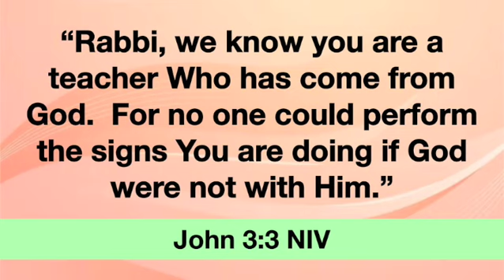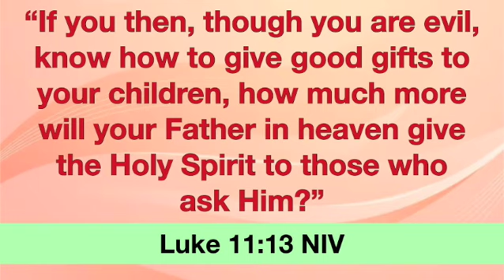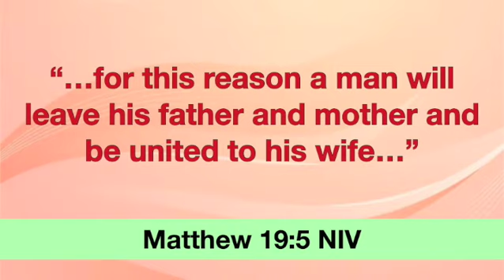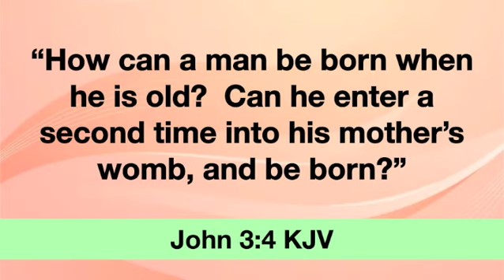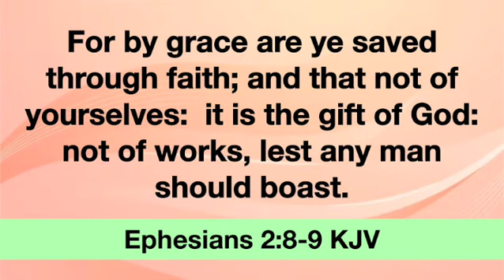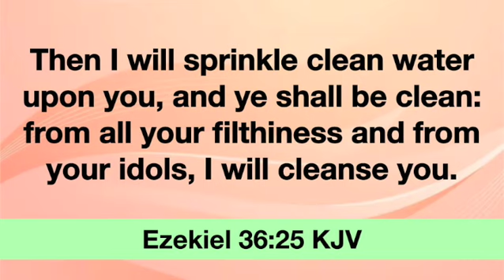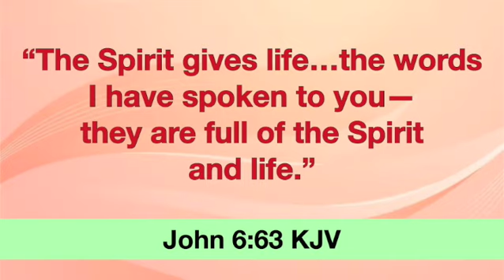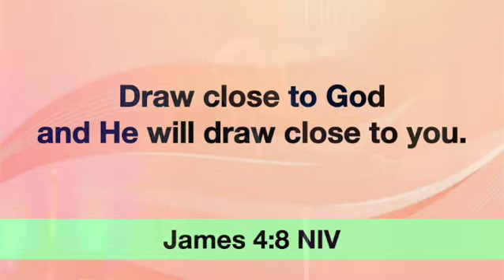A Tug on the Heart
Have you been born again?  Let go and let God!